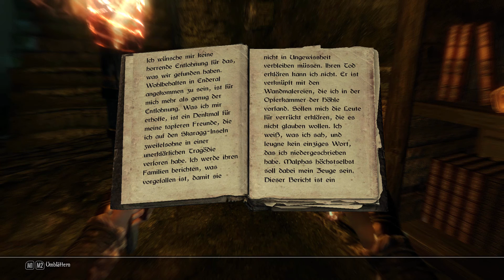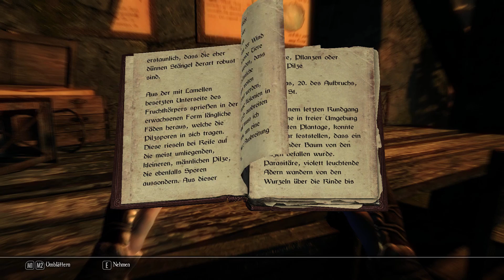ENDERAL #069 - Die Forschungsanlage in der Nebelwacht [DE|HD+] | Let's Play Enderal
ENDERAL

ENDERAL

Entwickler: Sureai
Gerne: Action-Rollenspiel

Dies ist eine kostenlose MOD, zu dem Rollenspiel-Kracher Skyrim Und der Spiel Client kann hier runtergeladen werden.